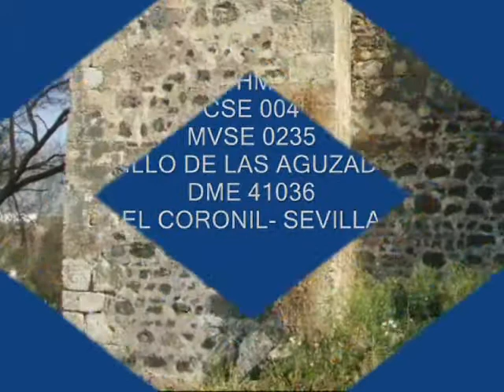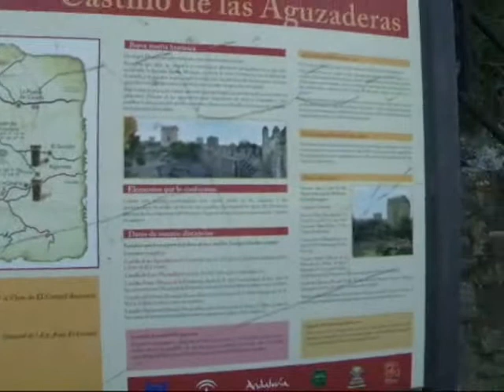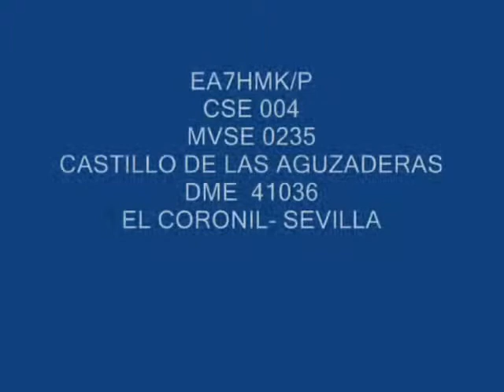EA7HMK/P DCE-CSE-004 Castillo de Aguzaderas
Activado el día 17 de Marzo de 2012